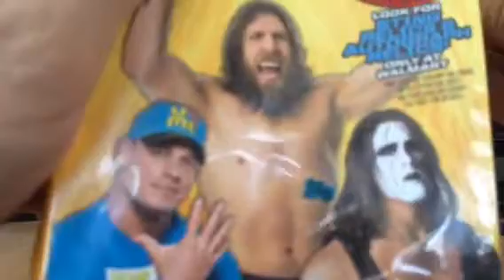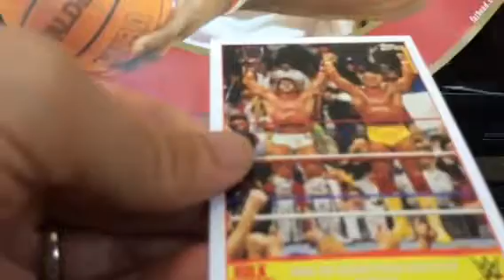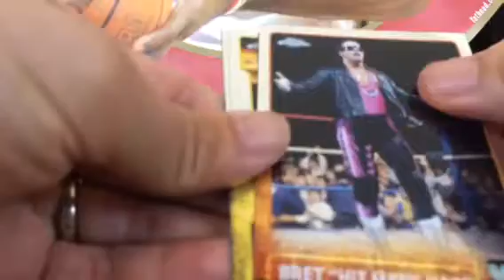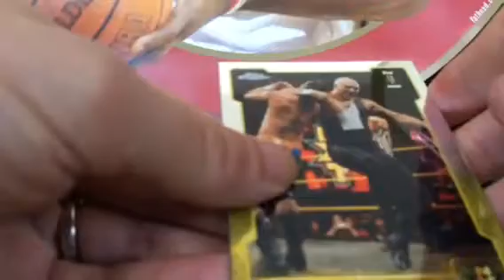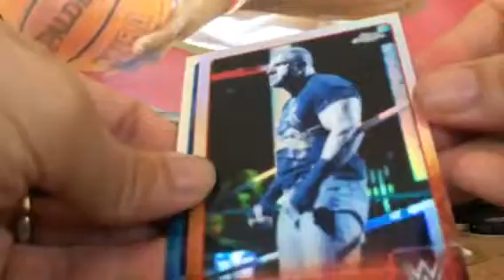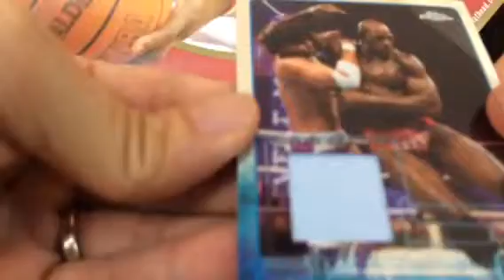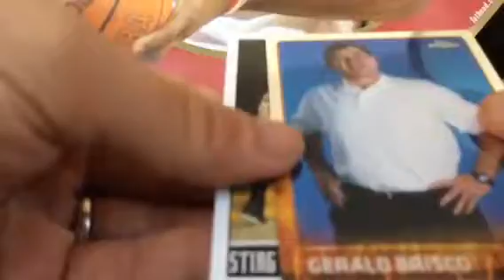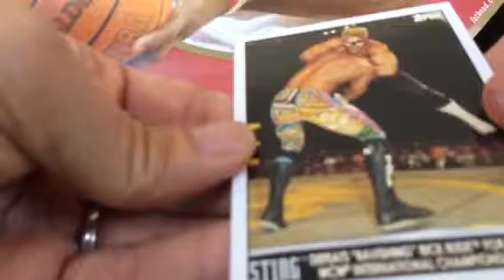2015 Topps WWE Chrome Blaster Box